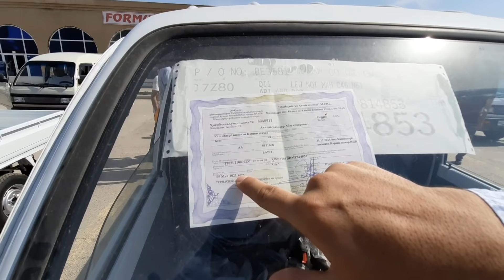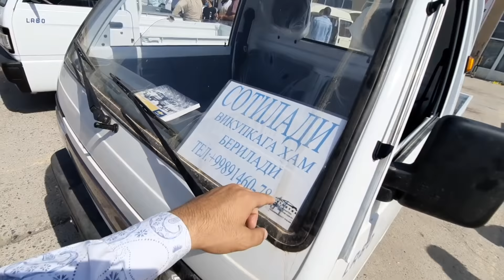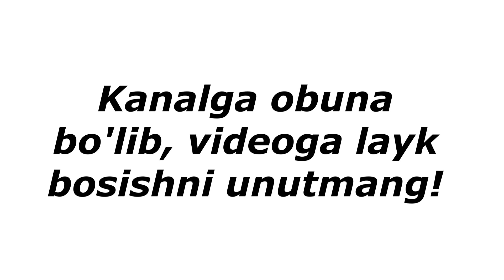КАРШИ МАШИНА БОЗОРИ НАРХЛАРИ | QARSHI MOSHINA BOZORI NARXLARI 2021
1. 2 ОЙДА СОЧ ёки СОКОЛ ЧИКАРАДИГАН
2. 1 ОЙДА 8-10КГ СЕМИРТИРАДИГАН ЁКИ АКСИНЧА 7-10 КГ ОЗДИРАДИГАН
3. Эркаклар Бел Кувватини 5 баробар Оширадиган
4. Гемарой, Ок Дог ва Псариязни Йукотадиган .

Assalomu Aleykum!

lasetti_jentira_spark_neksiya1​ neksiya 2
jahongiruztoshkent_qozog​'iston_rossiya
avtotuning_zo​'rtv_yangikulgu_rizanova